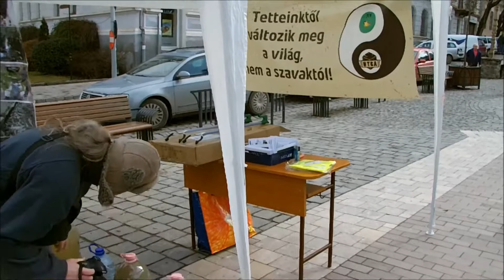Tiszta vizet a pohárban !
Szép jó estét kedves barátaink! Ma Tiszta vizet a pohárba" című projekttel indult a péntek reggelünk. A Fuss Neki által begyűjtött adományok segítségével csapatunk vízmintákat állított ki a Márton Áron téren, hogy a járókelők láthassák, mennyire szennyezettek vízeink.
Idősek, horgász barátaink, gyerekek látogattak meg. Reméljük mindenki jobban ès nagyobb környezettudatossággal sétál majd idén tavasztól a természetbe. Kérem tartsanak velünk, ha tehetik, nézzék meg rövid filmünket. Kellemes hétvégét mindenkinek! :)